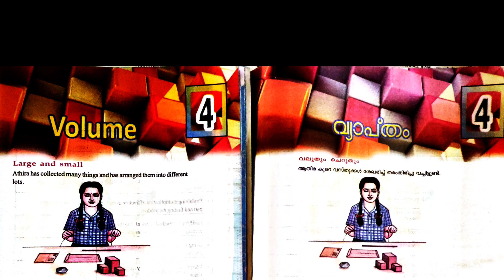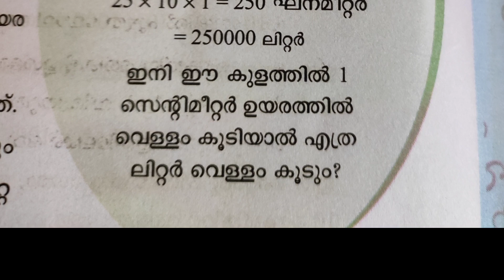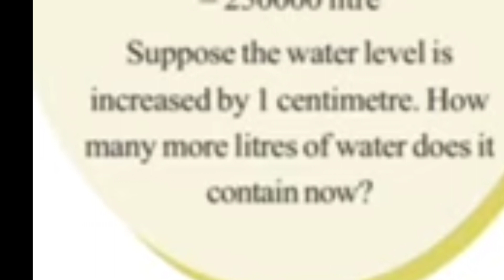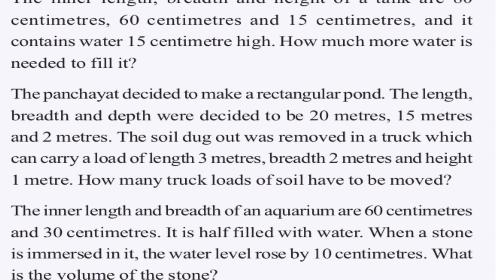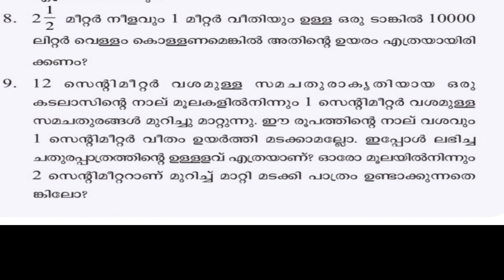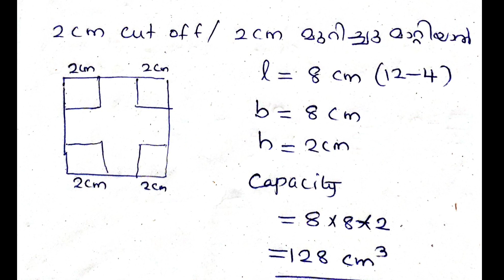STD 6 MATHS CHAPTER 4 VOLUME/ വ്യാപ്തം PART4 Problems on page no 71,4 to 9&raising water page70